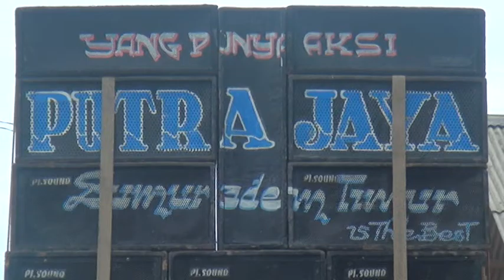PANORAMA PUTRA JAYA LIVE IN CICINDE HJT. BP. TARIMAN IBU NENG SANTI